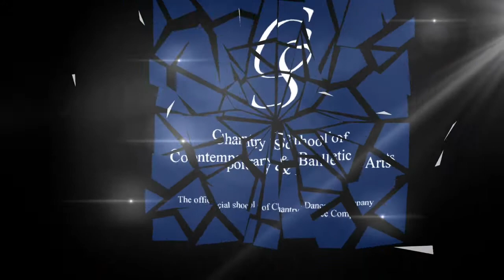Chantry Senior Contemporary Dance Arts Summer Intensive 2017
Clips from the Chantry School of Contemporary & Balletic Arts Senior Contemporary Dance Arts Summer Intensive 2017, including original choreography, Chantry Dance Company repertoire, Classical Greek work and the students' own choreography.